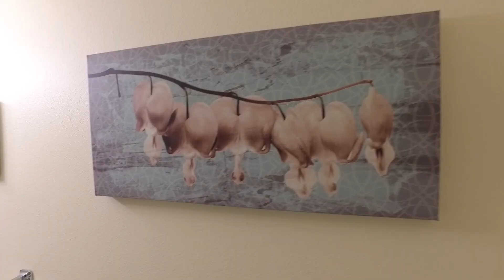4013 Ciboney Branded